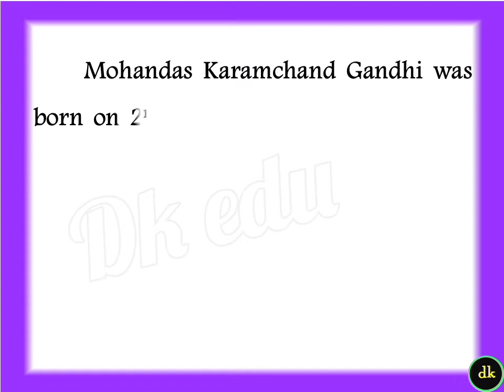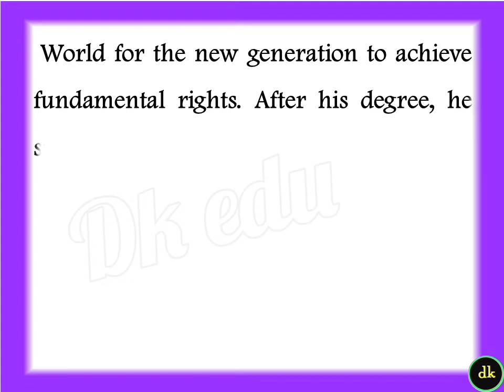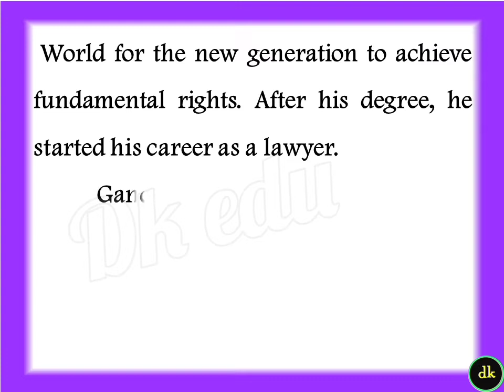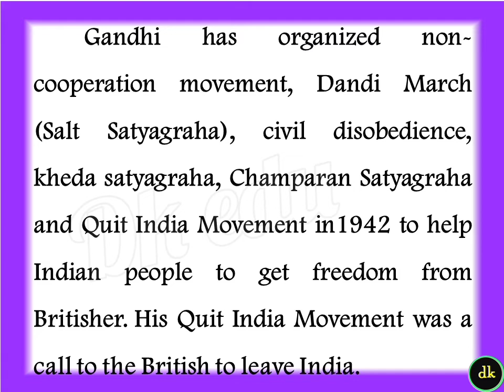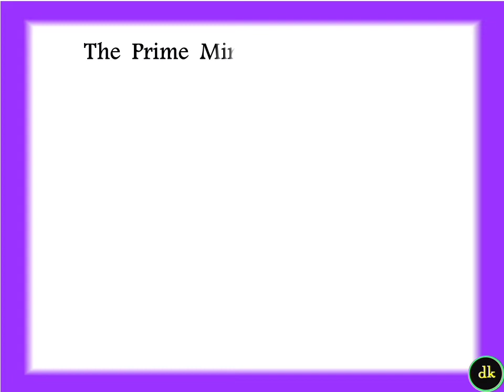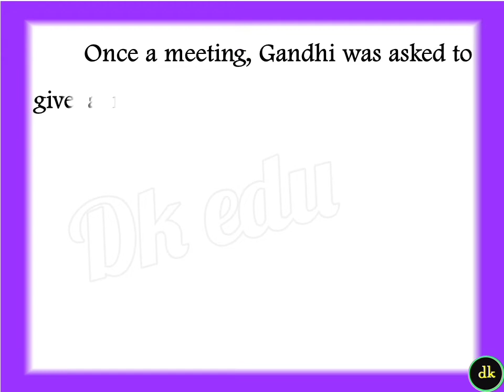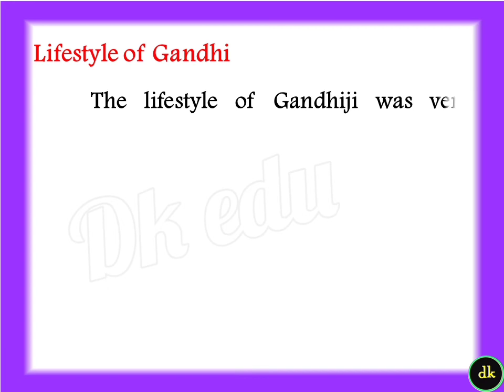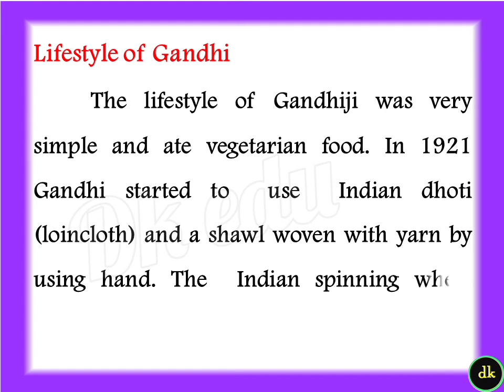Mahatma Gandhi Essay in English 2022 Essay on Mahatma Gandhi in English Gandhi Biography in English